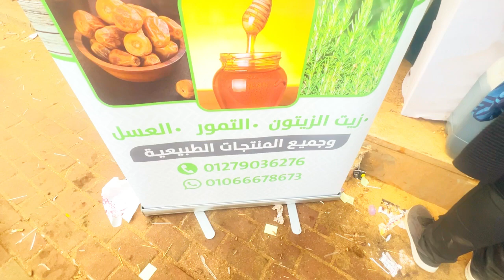جبتلكم منبع منتجات الاصليه الغذائية بسعر،التكلفة😍من برانداول مرة حصريا معاناوخصم خاص للمتابعين وشحن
جبتلكم منبع منتجات الاصليه الغذائية بسعر،التكلفة😍من براند اول مرة حصريا معاناوخصم خاص للمتابعين وشحن